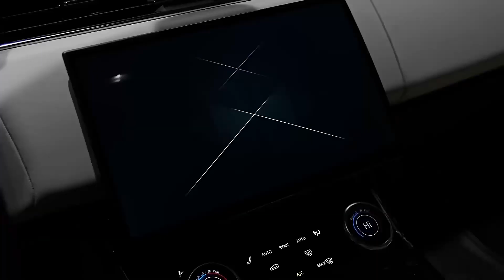Shout out to the little rich woman around you to buy you the first car in 2023!land rover